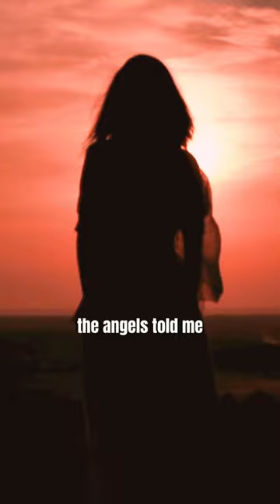My near death experience. Watch the full film on my YouTube homepage or @cominghomechannel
As you know I have written a little about near-death experiences in my books and today I am so delighted to share something extremely special with you. I was recently interviewed by Jesse and Eliot from @cominghomechannel on YouTube, twin brothers who are fascinated by near death experiences and make the most wonderful films. Thanks to their incredible questions, I have shared so much more than ever before about my own experience that happened as a result of surgery. An experience that transformed my life. I hope you enjoy this film as much as I did being part of it and that it gives each and every one of you comfort.